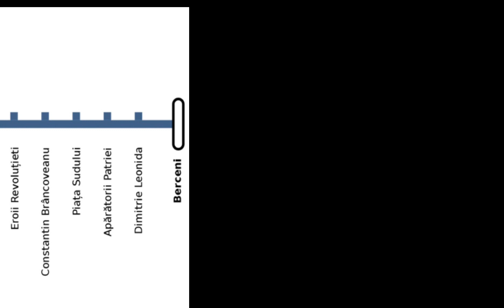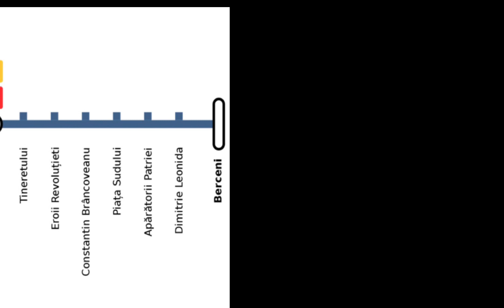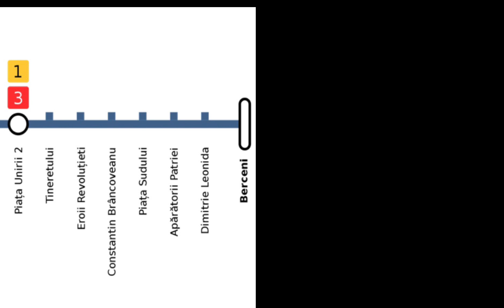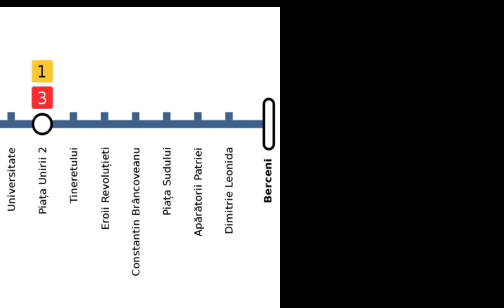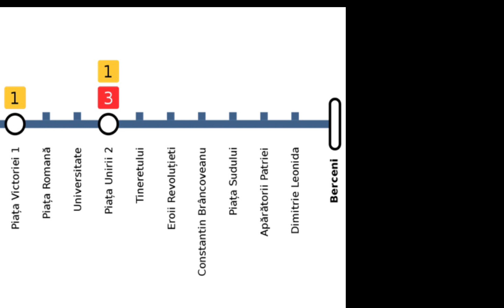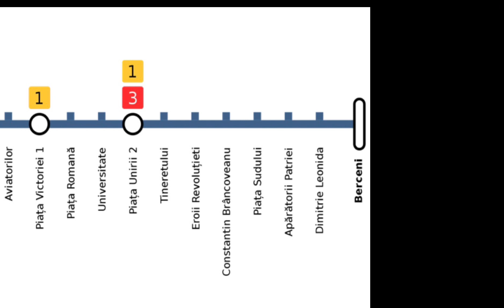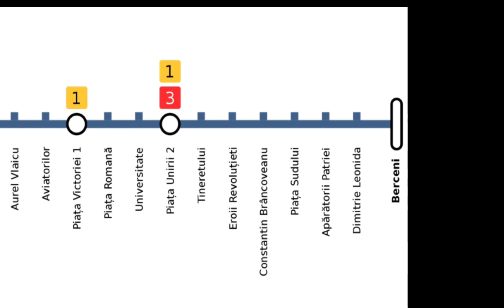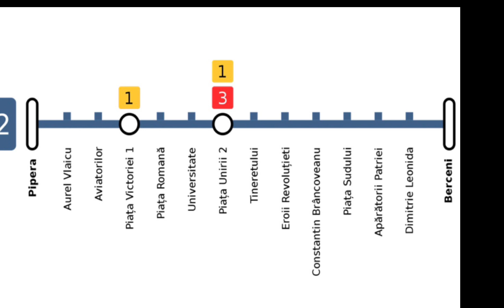Megafonie M2 Berceni-Pipera (CAF edition)